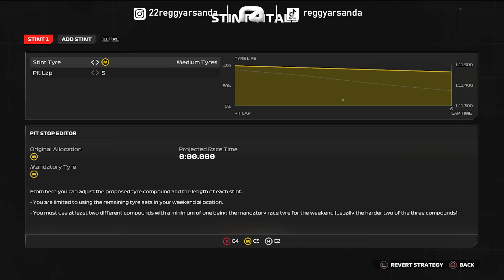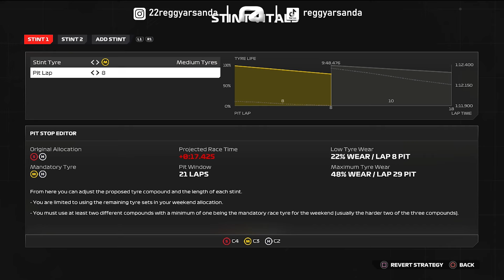PERJUANGAN RIO HARYANTO DI F1 DENGAN LIVERY SPESIAL RI-79!🇮🇩- F1® 24 Driver Career 38 (PC) Indonesia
PC Spesifications:
Processor : AMD Ryzen 5 5600X
GPU : GeForce RTX 4060 8GB
RAM : T-Create 32GB DDR4
Monitor : Samsung B1930N
Gamepad : Dualshock 4

Instagram & Steam
22reggyarsanda